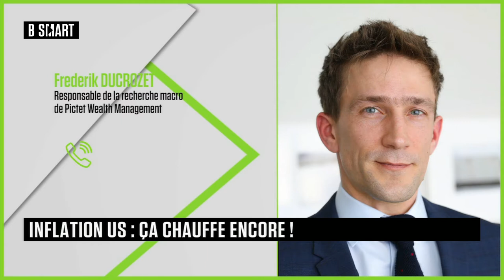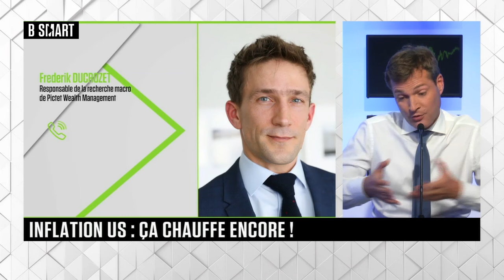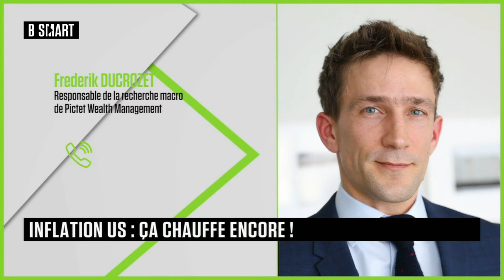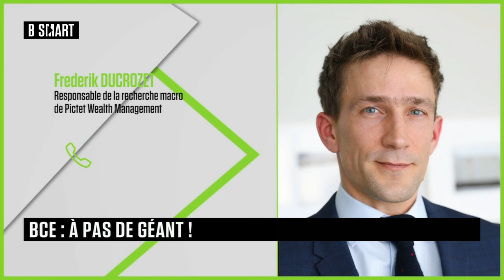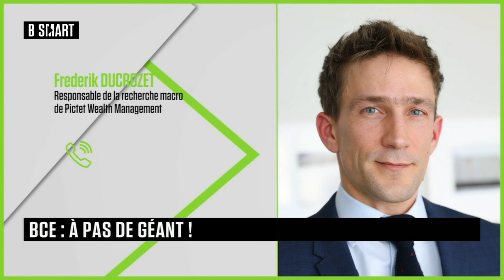SMART BOURSE - L'invité de la mi-journée : Frederik Ducrozet (Pictet Wealth Management)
Jeudi 15 septembre 2022, SMART BOURSE reçoit Frederik Ducrozet (Responsable de la recherche macro, Pictet Wealth Management)